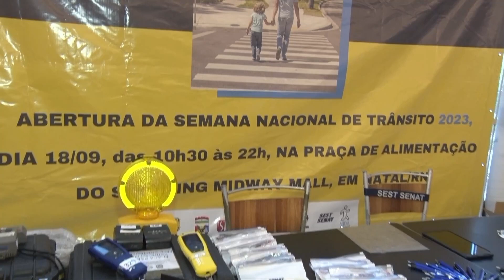SEMANA TRÂNSITO: Ações educativas para todas as idades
Começou hoje a programação da semana do trânsito. O evento mobiliza a população com ações educativas para reduzir os acidentes. VEJA:

11h - Arena com Vanessa Florencio e Kalis Weber
11h15 - Tudo de Bom com Lídia Pace
12h - Patrulha da Cidade com Mario Cesar
13h40 - Jornal do Dia com Micarla de Sousa
19h30 - É Notícia com Analyson Miqueias

 / tvpontanegra